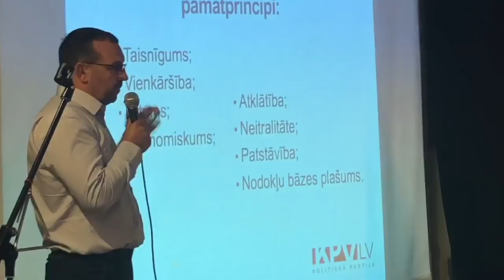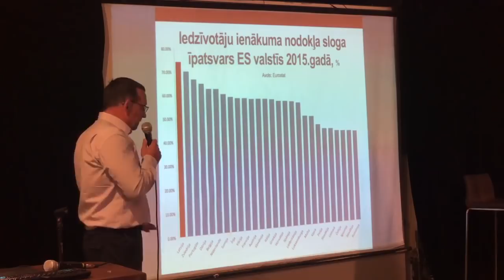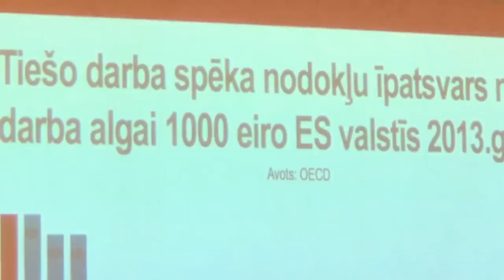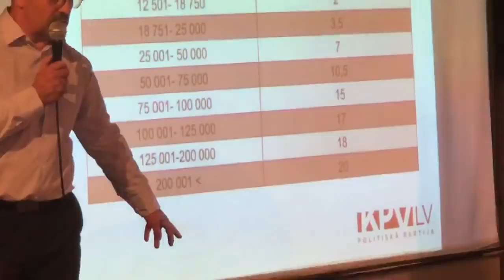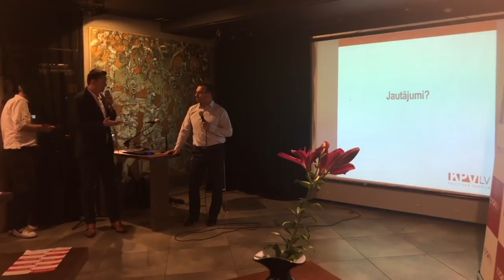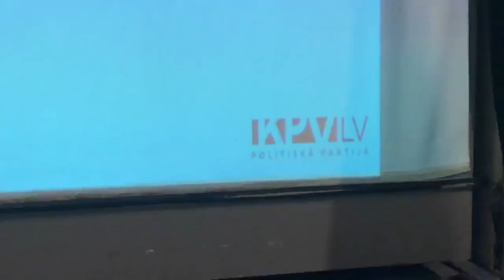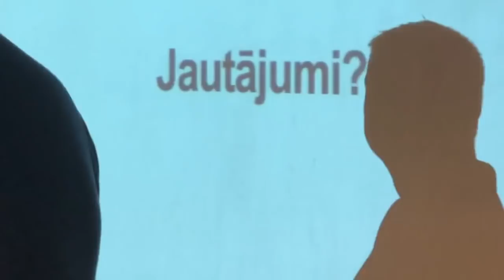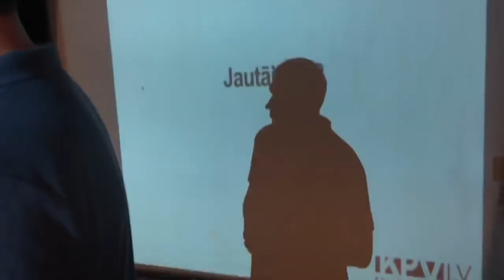KPV LV Ekonomiskā Programma/ ARTUSS KAIMIŅŠ/ HAPPY ART Museum LIVE TVⓒ DAGS VIDULEJS